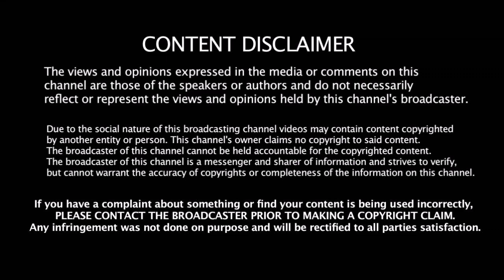சதமடித்தும் சச்சின் சாதனையை தொட முடியாத Captain Kohli - என்ன சாதனை தெரியுமா ???